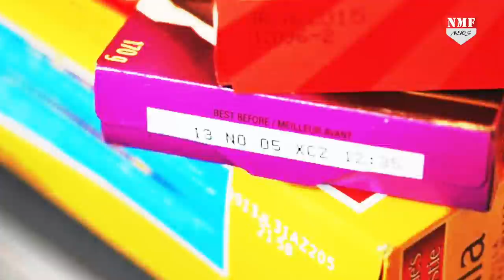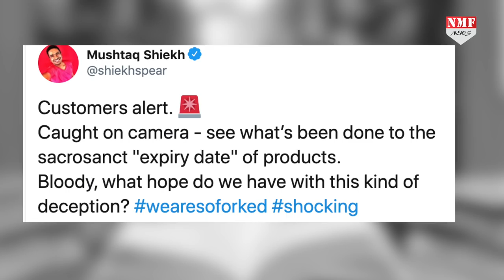खतरे में पड़ सकती है आपकी Life, Expire हो चुके Product को फिर से बाजार में ऐसे बेचा जा रहा है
सोशल मीडिया पर एक वीडियो वायरल हो रहा है। ये वीडियो देखकर आपको सतर्क हो जाना चाहिए कि कहीं आप भी तो एक्सपायर हो चुके प्रोडक्ट का इस्तेमाल नहीं कर रहे हैं।